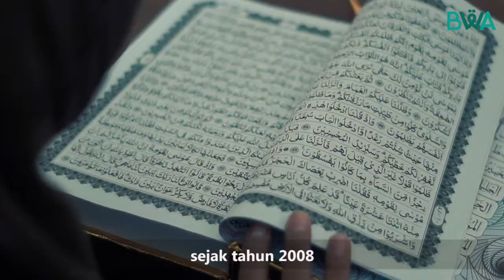Para Santri Tahfidz ini Mendambakan Ruang Kelas Untuk Belajar dan Menghafal Qur'an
Selangkah Lagi,  Murid Pesantren Mafatih Belajar Di Ruang Kelas Yang Mereka Impikan

"Kami menyadari bahwa pendidikan yang baik,  setiap anak berhak mendapatkan pendidikan yang layak,  terutama pendidikan Al-Qur'an." Kepala Sekolah Pesantren Mafatih.

Berlokasi di Jatimelati,  Bekasi, pendanaan Pesantren Mafatih berbasis wakaf dan infak sehingga para murid yang belajar di sini tidak perlu memusingkan biaya sehingga biaya pendidikan yang berkualitas dapat dijangkau semua kalangan. Terutama bagi siswa dari keluarga dhuafa atau yatim.

Tapi Pesantren Mafatih masih butuh dukungan Sahabat Wakaf karena adik-adik di sana masih belajar di masjid yang disekat dengan triplek. Tentu kondisi begini tidak nyaman dan menghambat proses kegiatan belajar mengajar.

Yuk bantu Pesantren Mafatih wujudkan kelas nyaman bagi para muridnya. Insya Allah bantuan kita mendorong agar mereka belajar lebih semangat lagi.

Yuk bantu dengan berwakaf di atau salurkan wakaf kw rekening berikut

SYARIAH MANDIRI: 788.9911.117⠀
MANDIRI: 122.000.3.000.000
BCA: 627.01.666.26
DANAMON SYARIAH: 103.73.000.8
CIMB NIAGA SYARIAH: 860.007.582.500